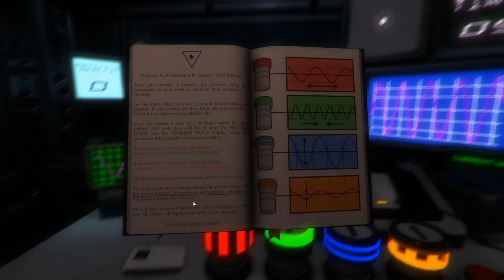noOne - Spritzen um zu Leben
« Let's Play noOne »

« Spritzen und Versuchskaninchen gibt es hier »